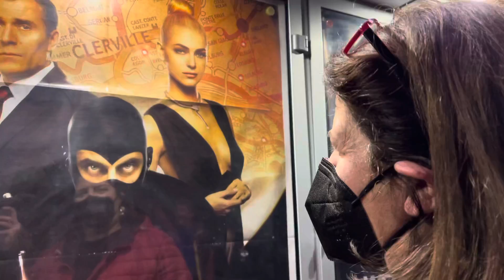Reazioni a caldo: i film di Natale 2021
Brevi commenti di alcuni dei film della programmazione cinematografica natalizia